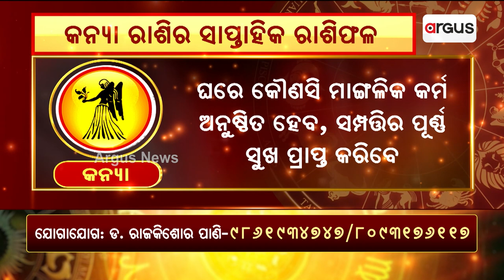Bhagya Bhabisyat || କନ୍ୟା ରାଶିର ସାପ୍ତାହିକ ରାଶିଫଳ